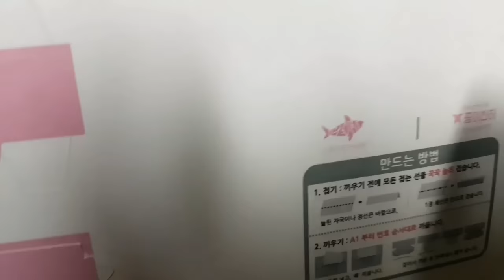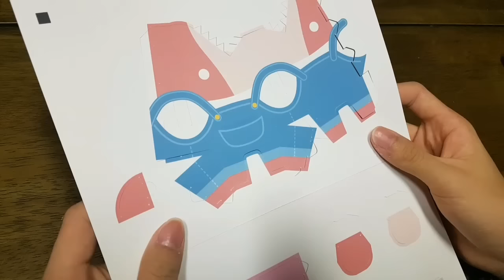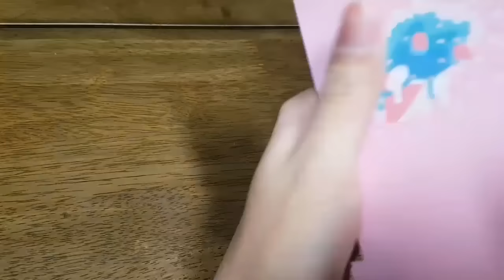주누후누 / '블루샤크 페이퍼 토이' 조립 & 리뷰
유명 디자이너 블루샤크님의 페이퍼 토이! 한번 조립해보고 리뷰 해봤습니다 ㅎ